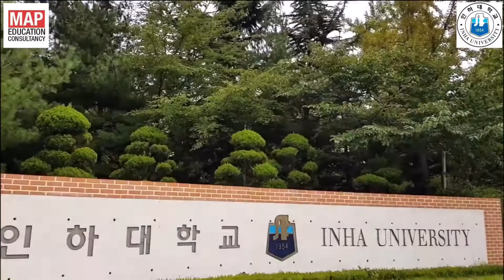[CHỌN TRƯỜNG] ĐẠI HỌC INHA: TRƯỜNG ĐẠI HỌC “ GIÀU CÓ” NHẤT INCHEON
🌱 Tọa lạc tại thành phố Incheon, trường Đại học Inha nổi tiếng với chất lượng đào tạo Công nghệ và Khoa học tự nhiên. Trường được mệnh danh là cái nôi nuôi dưỡng, đào tạo ra các kỹ sư, nhà quản lý và chuyên gia chất lượng cao.

🌱 Đại học Inha có gì HOT?
✧ Trường được chứng nhận bởi Bộ Giáo dục Hàn Quốc năm 2020
✧ Học phí hệ tiếng Hàn chỉ 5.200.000 Won/năm
✧ Chính sách học bổng hấp dẫn lên tới 100% học phí

DU HỌC MAP - CÔNG TY TƯ VẤN DU HỌC HÀN QUỐC UY TÍN

👉 Hà Nội: Villa B57 Nguyễn Thị Định, Trung Hòa Nhân Chính
👉 TPHCM: Villa 48 Tân Cảng, Bình Thạnh